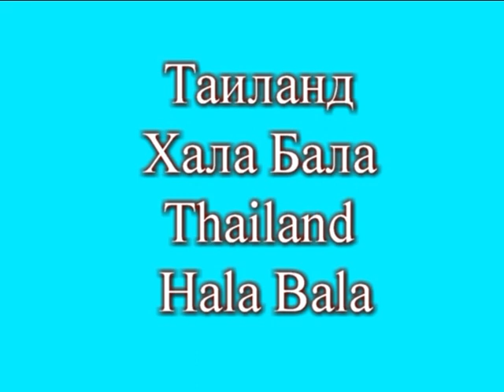Red-eyed bulbul. Красноглазый бюльбюль. Pycnonotus brunneus.